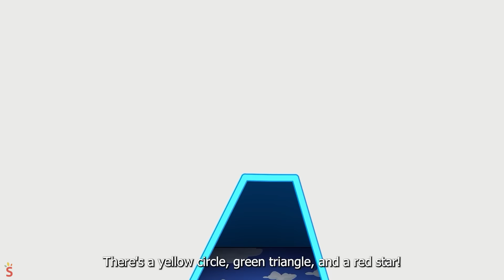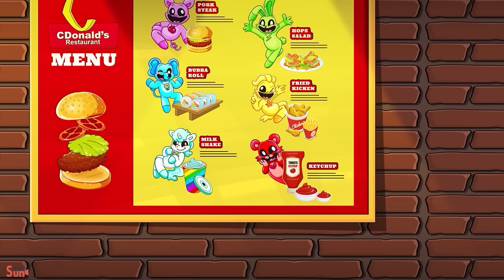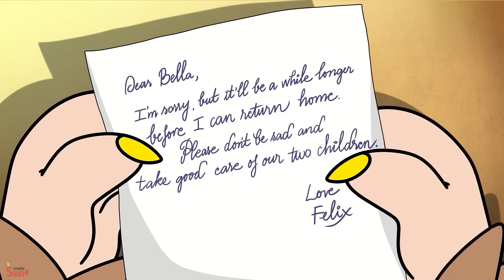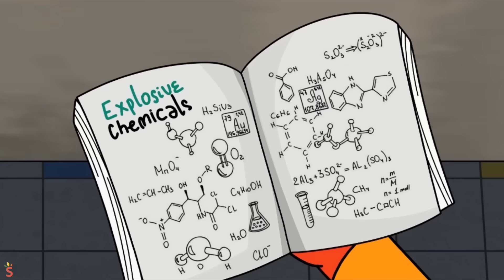POU TAKES REVENGE ON CATNAP! Bou's Revenge Animation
CATNAP: DO NOT TRUST POU AT 3AM?! Bou's Revenge x Poppy Playtime Chapter 3 Animation

Chicken accidentally found Pou Baby abandoned in a cardboard box in the park. Catnap, feeling sorry for Pou Baby, decided to adopt him. 🐱🤱 Catnap took Pou Baby home and cared for him lovingly, and they played happily together all day. 🌞🐾

The next day, Pou Baby's sister, Poulia, suddenly appeared. Catnap decided to adopt both of them. But from that moment, Pou Baby's jealousy grew, slowly turning him into a monster. While Catnap was unaware, Pou Baby secretly planned to turn Catnap into his pet. 😈🐾🚨